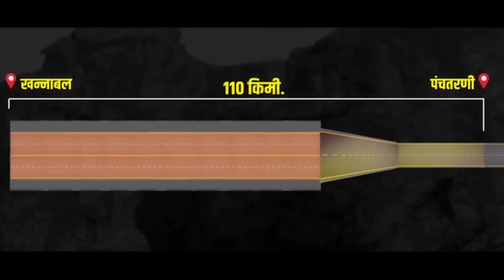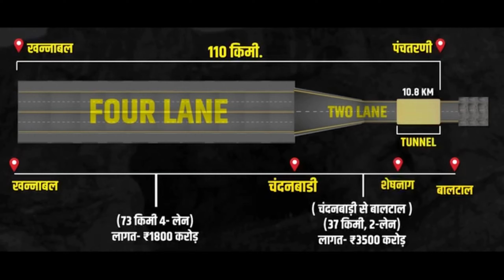baba 1. bölüm Taxi service taxi Rishikesh Taxi service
Taxi Service in Rishikesh assists you in selecting you place to stay by bringing together some of the finest budget hotels in Rishikesh and deluxe hotels in Rishikesh at one place. Whether you are a group of friends, a family or individuals travelling to Rishikesh, you will always find hotels to suit your requirements with us.